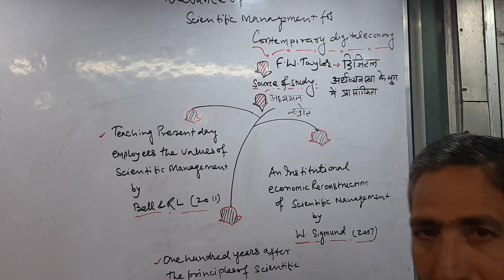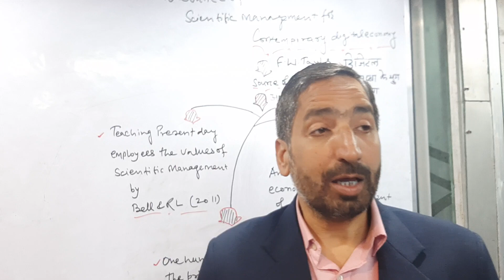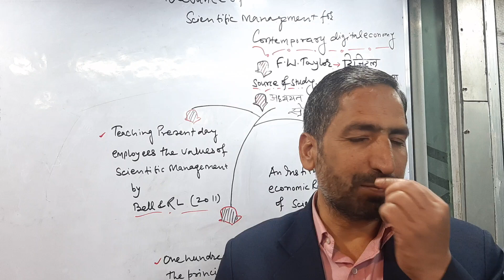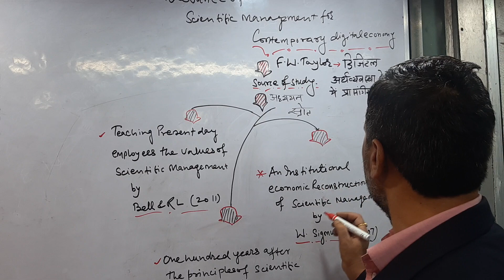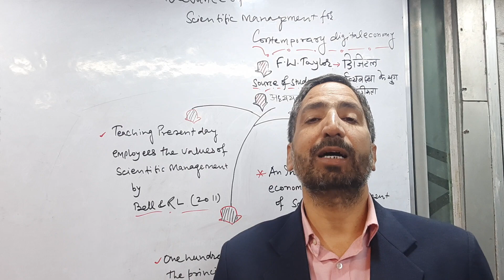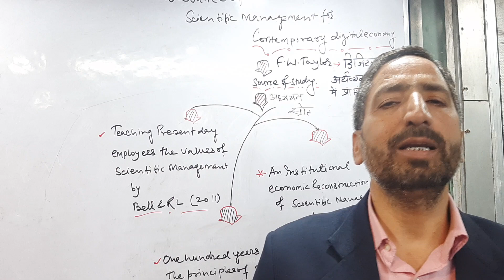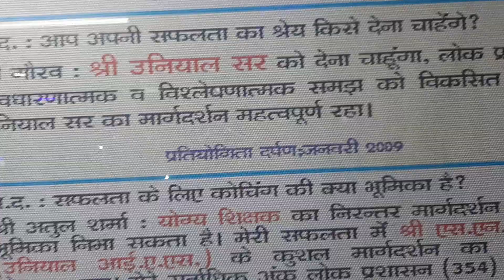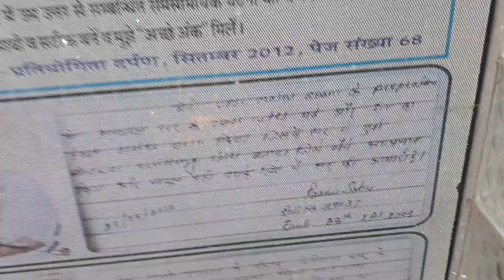RELEVANCE of the SCIENTIFIC MANAGEMENT for DIGITAL ECONOMY & For KNOWLEDGE Driven ORGANIZATION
BASIC CONCEPTS of SCIENTIFIC MANAGEMENT are still RELEVANT although these concepts were given by F W  TAYLOR for LABOUR INTENSIVE INDUSTRIES of late nineteenth century